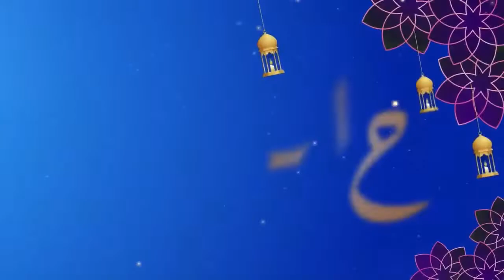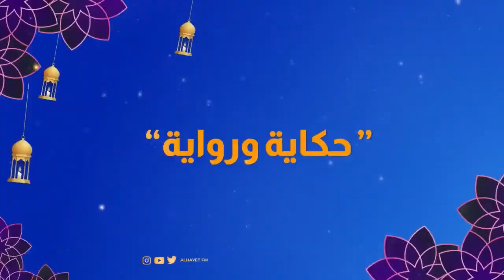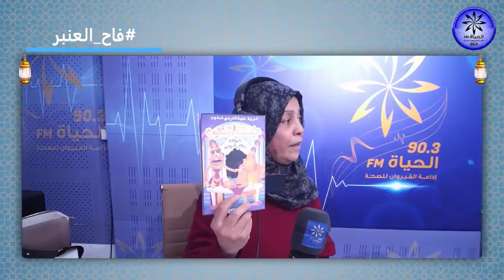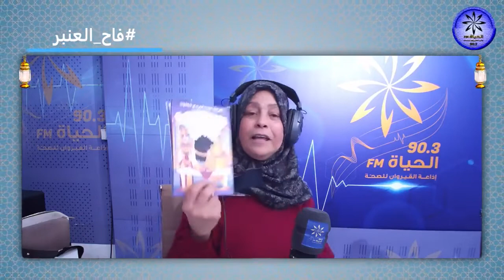23- 04-2022- فاح العنبر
فاح_العنبر#
حكاية_و_رواية#

البث المباشر🎙📻🎚

الاذاعة_الاولى_للصحة_في_تونس